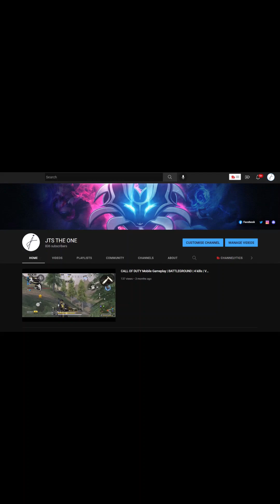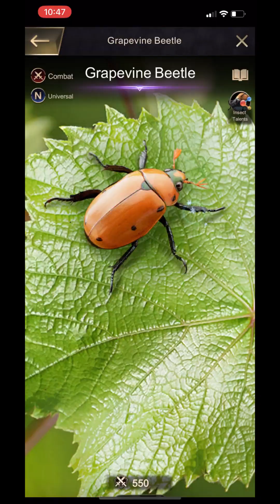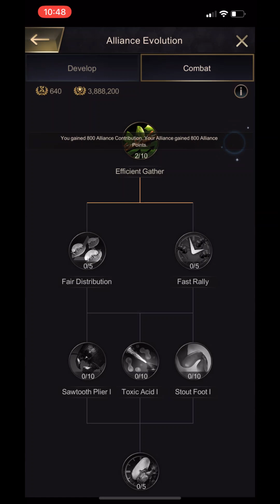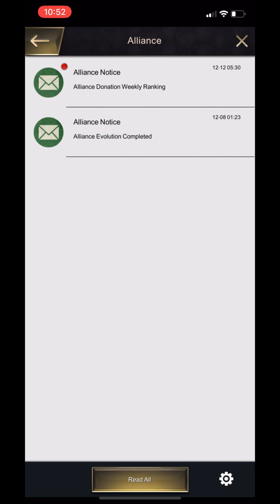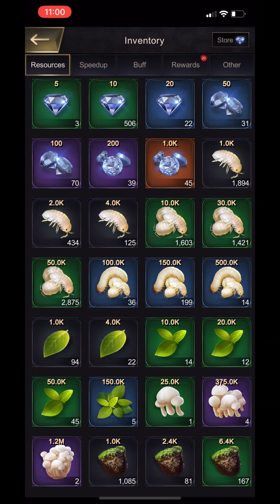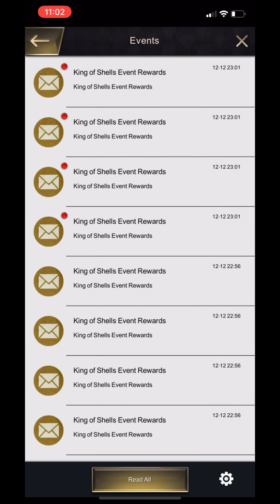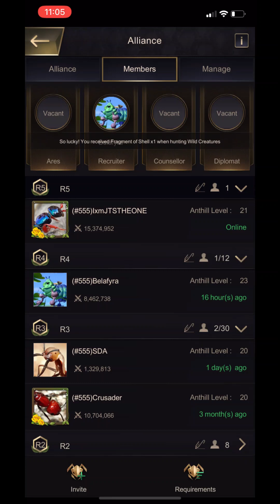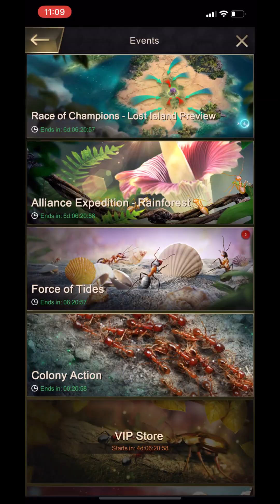The ants 🐜 underground kingdom | Queen Level 21 | gameplay 244